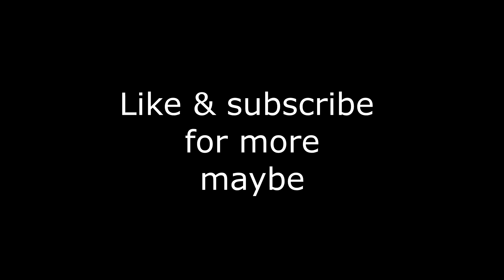[Hisoutensoku] Permanent Border Pressure Guide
i think its good